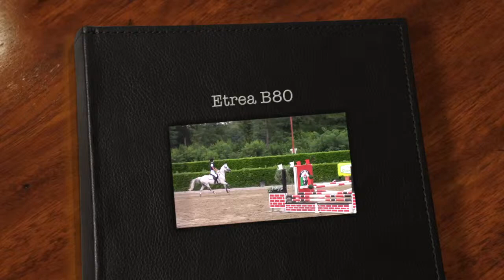Sara Etrea B80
Sara Etrea B80 - Neues -